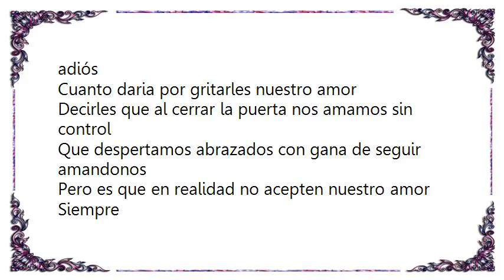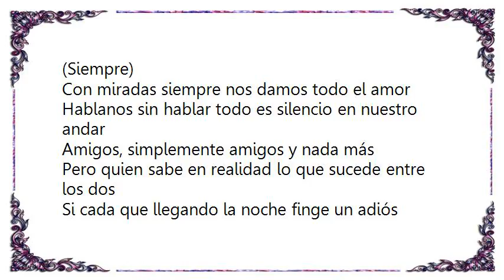Banda Preciosa de Durango - Simplemente Amigos Lyrics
[Lyrics Banda Preciosa de Durango - Simplemente Amigos]
Siempre
(Siempre)
Como ya es constumbre día a día es igual
No hay nada que decir ante la gente es asi
Amigos, simplemente amigos y nada más
Pero quien sabe en realidad lo que sucede entre los dos
Si cada quien al llegando la noche finge un adiós

Cuanto daria por gritarles nuestro amor
Decirles que al cerrar la puerta nos amamos sin control
Que despertamos abrazados con gana de seguir amandonos
Pero es que en realidad no acepten nuestro amor

Siempre
(Siempre)
Con miradas siempre nos damos todo el amor
Hablanos sin hablar todo es silencio en nuestro andar
Si cada que llegando la noche finge un adiós

Que despertamos abrazados con ganas de seguir amandonos
Pero es que en realidad no aceptan nuestro amor